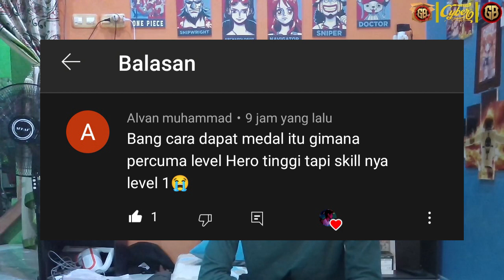Tips Dapatkan Skill Hero & Tips The Last Fortress Underground